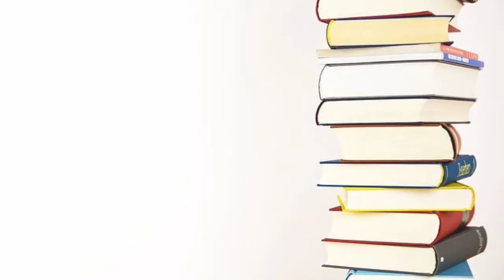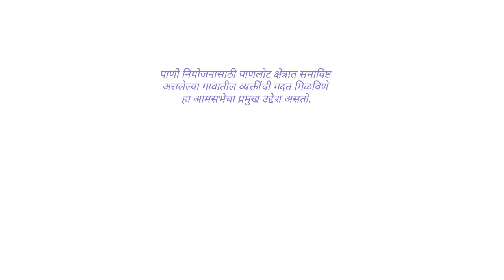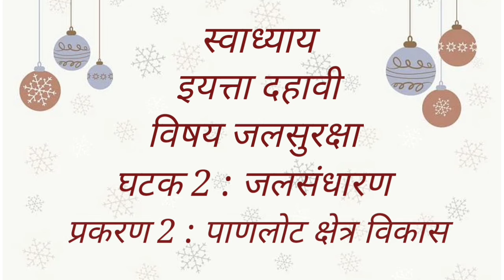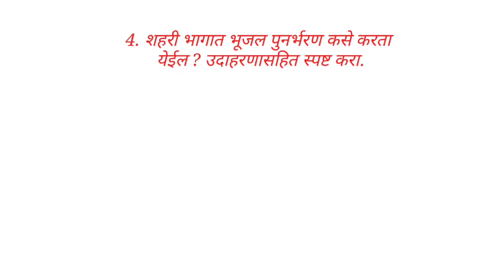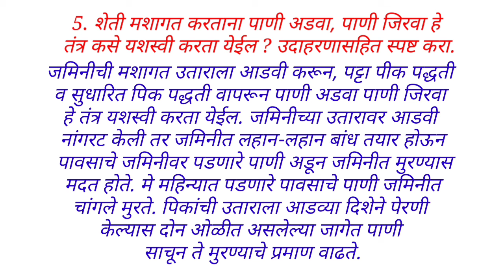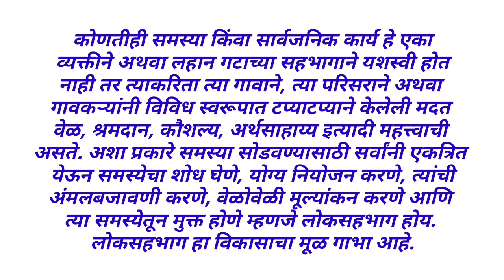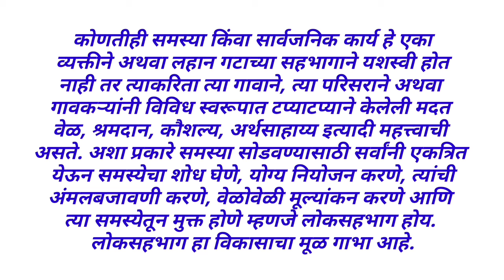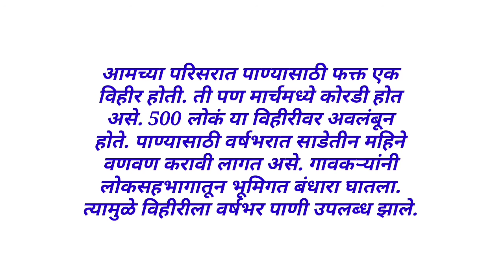स्वाध्याय इयत्ता दहावी जलसुरक्षा घटक 2 प्रकरण 1, 2, 3। swadhyay class 10 Jalsuraksha chapter 1, 2, 3